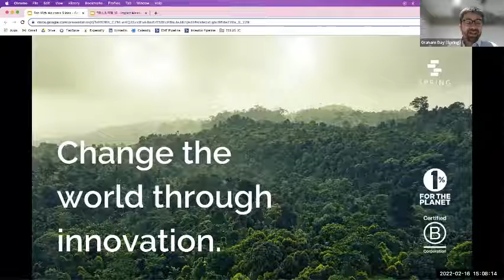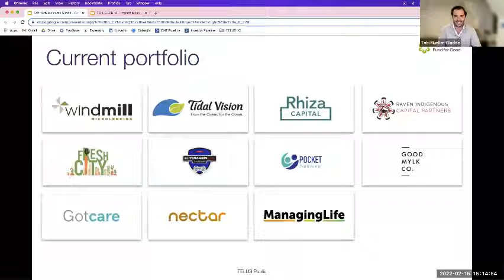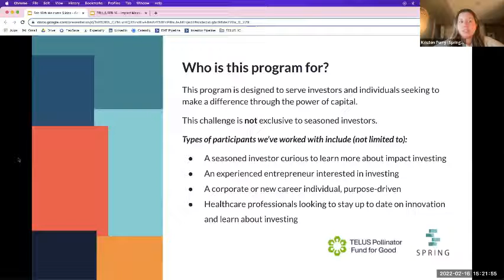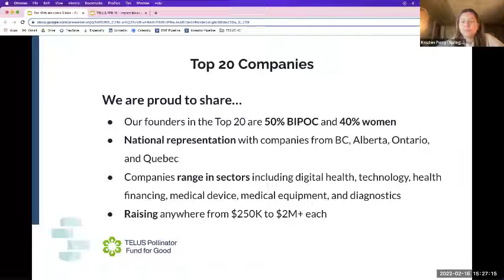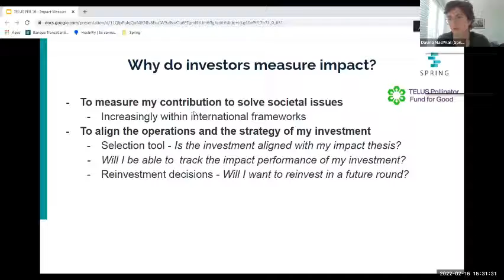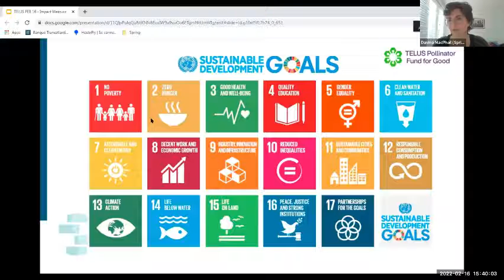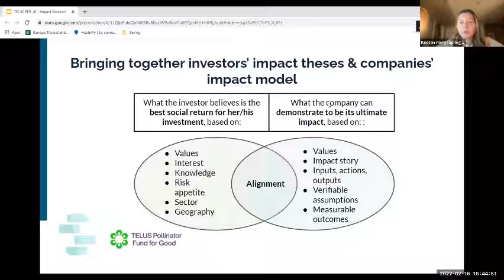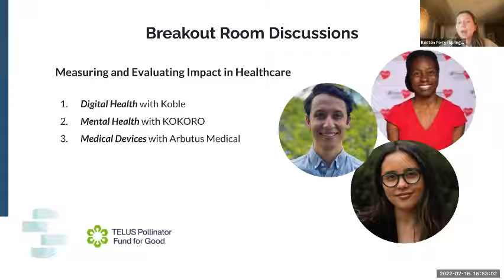Measuring and Evaluating Impact in Healthcare